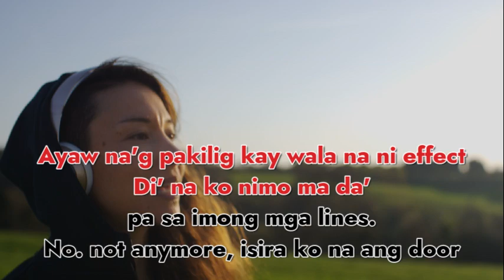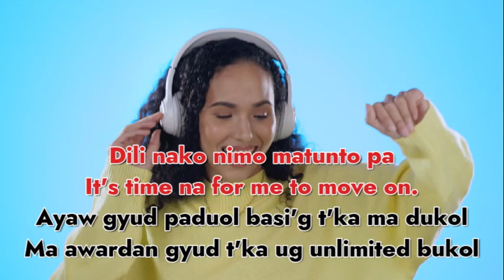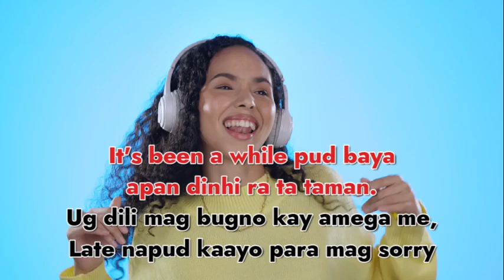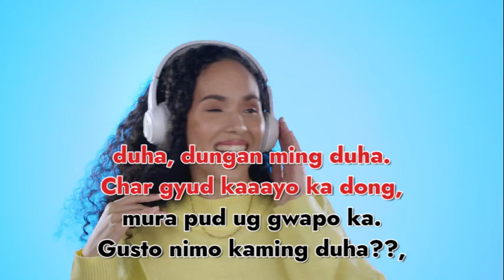BAGA KA'G FACE BY MALAYA MACARAEG/TOP BISAYA SONG/MOST REQUESTED BISAYA SONG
Bisaya song na maka gana kantahon!
❤️Enjoy Singing!❤️
MUSIC UPLOADED & ARRANGED
BY:  @LalayBreen